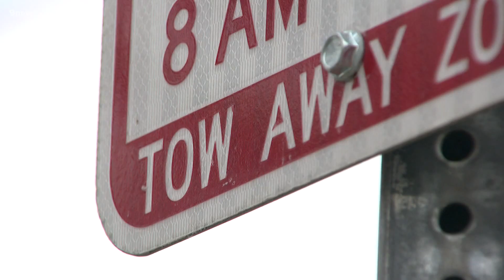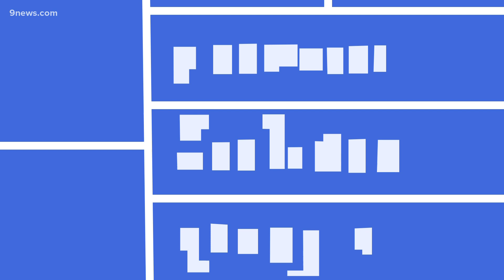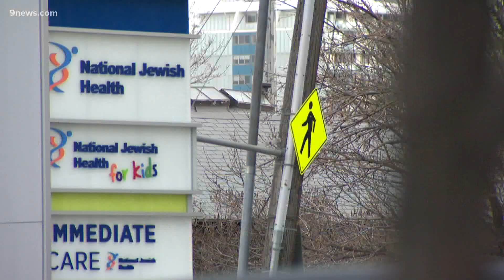Denver residents surprised to learn their homes are listed as towing companies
Residents of Park Hill and Congress Park may be surprised to learn how many towing businesses are in their neighborhood -- even listed at their own addresses.